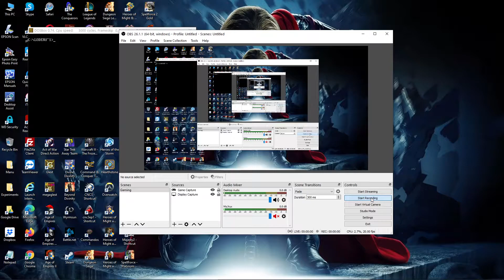82. Lode Runner: The Legend Returns [Dig 'n Run] (Level 82)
82. Lode Runner: The Legend Returns [Dig 'n Run] (Level 82)